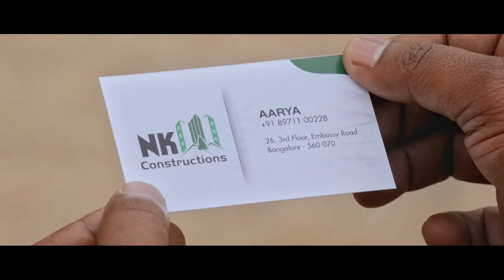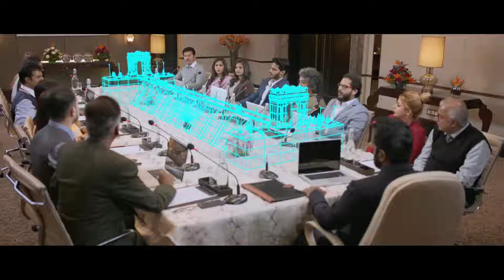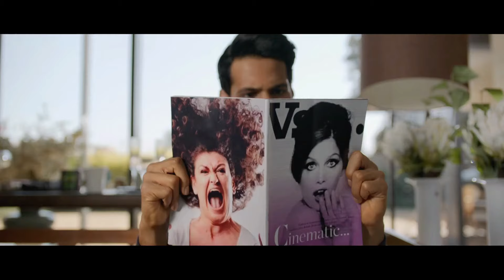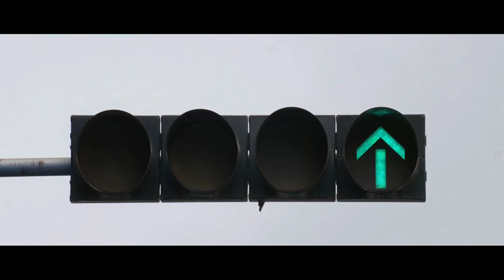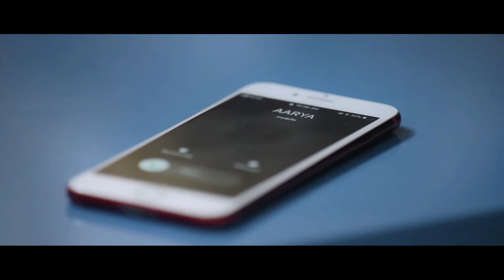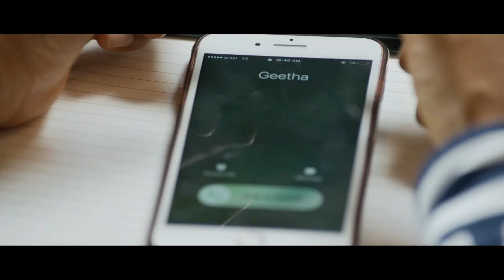Seetharama Kalyana Teri Mohhabat